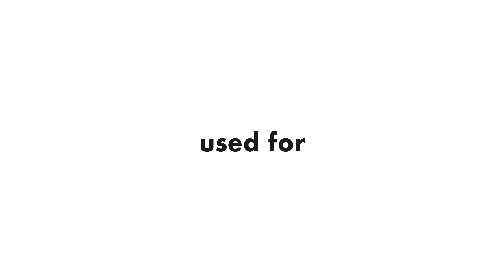[ Learn Japanese ] Seasonings, Condiments, and Dishes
Learn the different types of 調味料 (ちょうみりょう) seasonings and condiments in Japanese along with examples of dishes that use each seasoning. Turn on the captions for English subtitles or listen in Japanese for practice.

You can also review the words with digital flashcards on the website. みてみてね！
Happy Flipping!

Please feel free to add subtitles in your language. We appreciate your help!

Here on the Nihongo Flashcards YouTube channel, we create bite-size illustrated videos introducing Japanese words, phrases, and culture.

We hope the videos are helpful for learning and practicing Japanese.